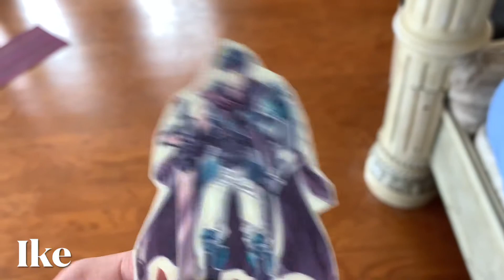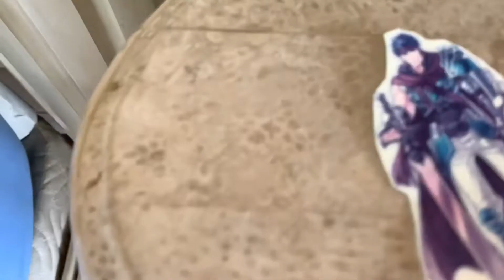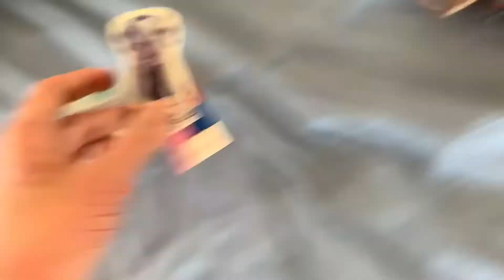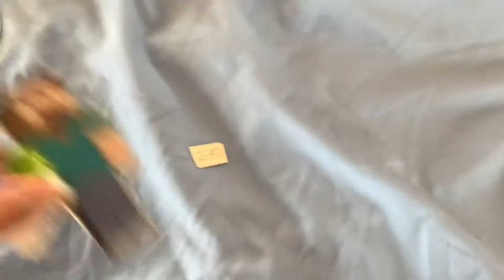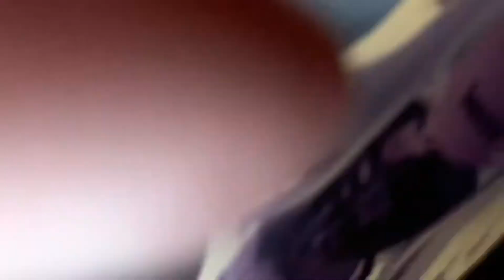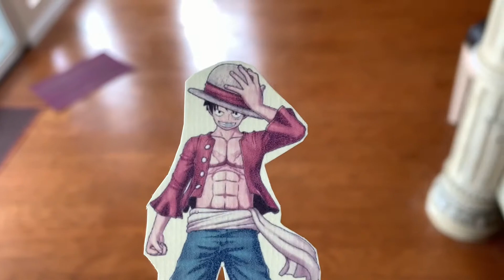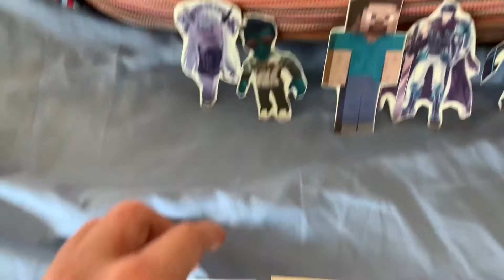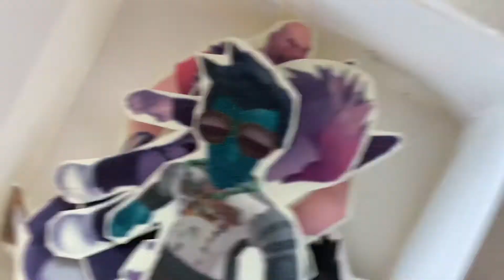Survivor Nintendo Paper Island The Fightback Episode 30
(Season 2 Episode 30: HEADING TO THE FINAL 5)

Credit to everyone who own them!!